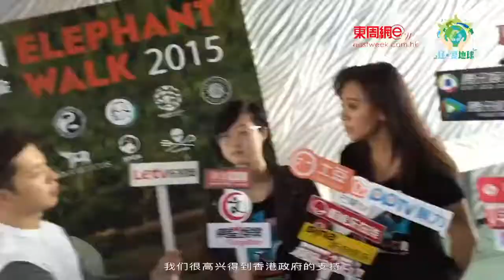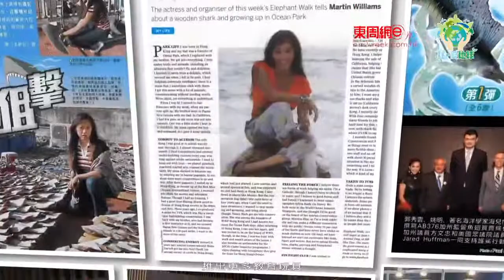【〈頭條開Live〉x〈東周網〉─ 拯．愛地球】第一集：一切從小時候開始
Sharon帶上嚟個隻鸚鵡好得意呀！聽佢講小時候同動物相處嘅經歷真係好有趣。